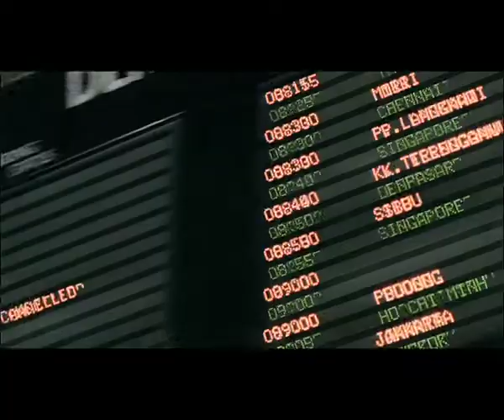Make My Trip Airport TVC